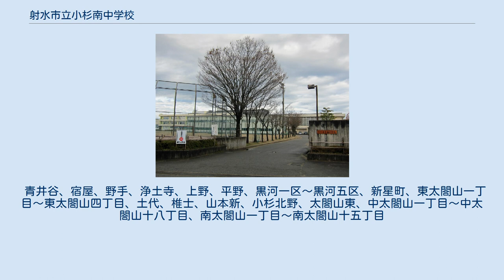射水市立小杉南中学校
射水市立小杉南中学校（いみずしりつ こすぎみなみちゅうがっこう）は、富山県射水市にある公立中学校。
 1984年に設置された。
射水市内の中学校では最南部に位置する。
校区は11000人以上が住む住宅地域である太閤山地区（すべてが校区ではなく、中太閤山地区・南太閤山地区が校区である）と、射水市南東部に位置する黒河・池多・金山の農山村地域。
1学年3 - 4クラス編成となっている。
ピーク時の生徒数は900人を超えており、1学年7クラスの時期もあったが、少子高齢化により年々減少している。
 なお、校名は当初「太閤山中学校」になる予定だったが、太閤山地区以外からも進学する生徒がいることで、「小杉南中学校」となった。
 高度経済成長下での周辺地域の人口増加に伴い、旧小杉町南部に計画されたのが太閤山ニュータウンである。
このニュータウンの建設計画の理想の1つが「住区を3つに分け、幼稚園・保育園・小学校・中学校を計画的に建設する」であった。
そして1967年から住宅地の分譲が始まり、1965年には16000人程度であった旧小杉町の人口が、10年後の1975年には23000人と急増している。
人口の急増に伴い、1965年頃から900人程度で安定していた小杉中学校の生徒数が1978年頃から急激に増加したため、旧小杉町は太閤山地区に中学校の建設を計画し、1982年9月4日に建設を開始した。
そして、1984年4月10日に小杉町立小杉南中学校として竣工した。
 毎年スローガンを掲げており、2009年度は「SHINE!かがやけ南中LIFE～限られた時間を有効に～」としている。
主な活動に、あいさつ運動・貸し出し傘（下校時雨が降っている日に傘を持ってこなかった生徒に傘を貸し出すもの）・CM作戦（5月に行われる学校周辺道路の除草を主とする清掃活動）・校内年賀状交換会（校内で生徒・教師間で年賀状の交換を行う物。くじも存在する）がある。
2006年1月24日には富山県をよくする会より生徒会が表彰されている。
 青井谷、宿屋、野手、浄土寺、上野、平野、黒河一区～黒河五区、新星町、東太閤山一丁目～東太閤山四丁目、土代、椎士、山本新、小杉北野、太閤山東、中太閤山一丁目～中太閤山十八丁目、南太閤山一丁目～南太閤山十五丁目